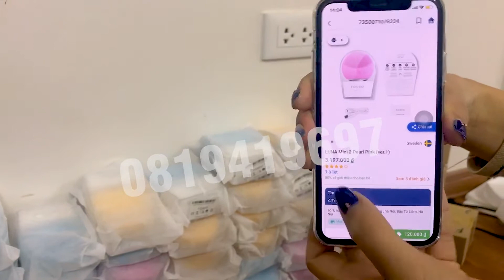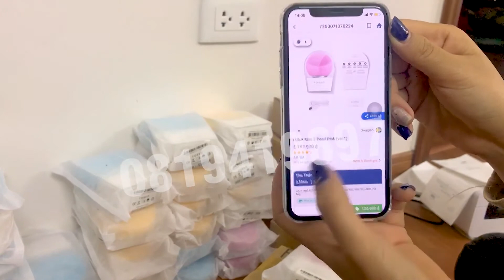Kiểm chứng nguồn gốc máy rửa mặt FOREO Luna mini2